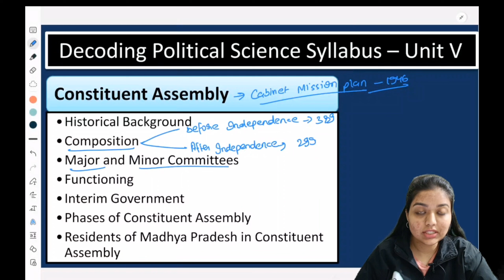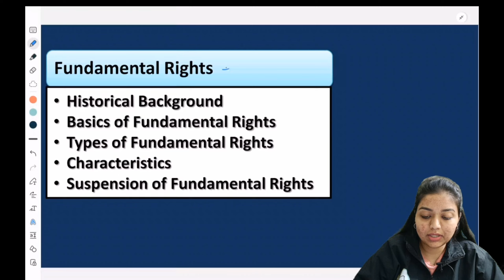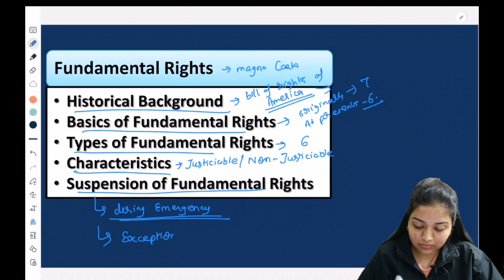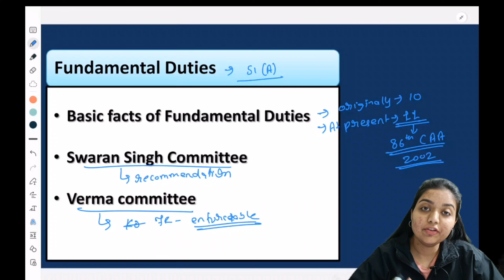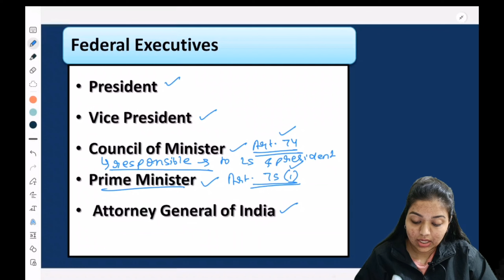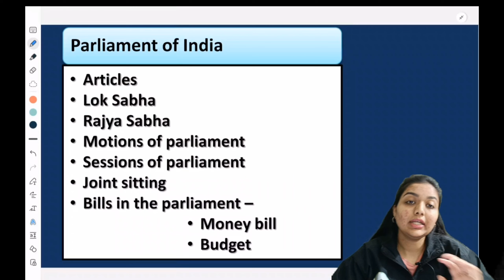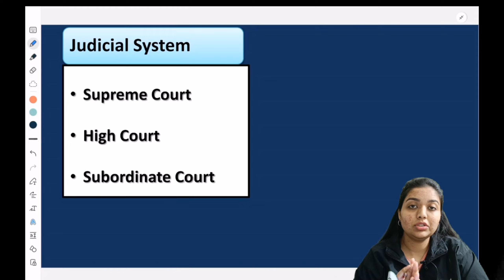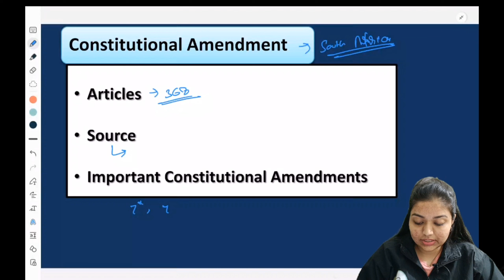Syllabus Decoding of Indian Polity | Unit 5 | MPPSC SYLLABUS | MPPSC 2024 | ADV. Shruti Shrivastava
📚 Welcome to Usool's Pathshala! 🎓

Namaste and Sat shri akal 🌟

I am thrilled to introduce you to Usool's Pathshala, a hub for educational content dedicated to helping you on your journey of learning and growth.

In this debut video, I'll be sharing the vision behind Usool's Pathshala, the subjects we'll cover, and why we are passionate about providing quality education to all.

From in-depth tutorials to insightful discussions, this channel aims to empower you with knowledge that will enrich your life personally and professionally.

Thank you for choosing to be a part of Usool's Pathshala community. Together, let's embark on this journey of learning and enlightenment! 📖💡